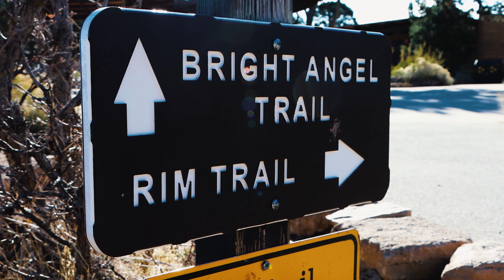GRAND CANYON TRIP! Amazing Helicopter Views!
Amazing trip to the Grand Canyon. Hike a few trails (Bright Angel) followed by a helicopter tour!